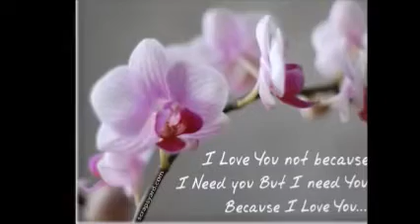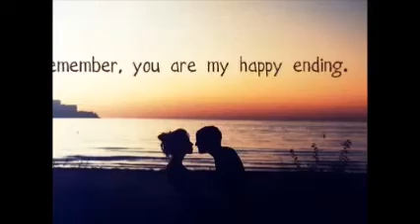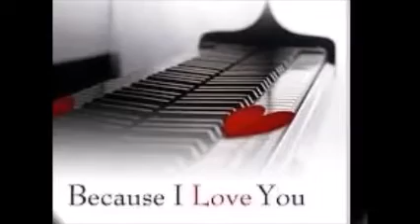* * * Petula Clark - My Love * * *